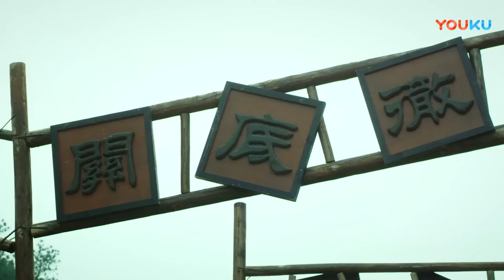✨【Full Movie 】纨绔王爷奉旨赈灾，女将军不放心暗中保护！✨